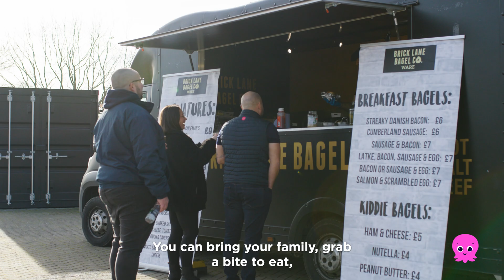OctoPalooza - Green jobs hiring festival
We're hiring solar and heat pump engineers, plumbers, and electricians to help us drive the green energy revolution.

A job with Octopus means:
- Great earnings (including bonuses, lunch allowance, and overtime)
- State of the art training - developed at our £10m training and R&D centre
- Share options in Octopus Energy Group - own a part of one of the fastest growing energy tech companies in the world
- Flexible working, great culture and working with a supportive team